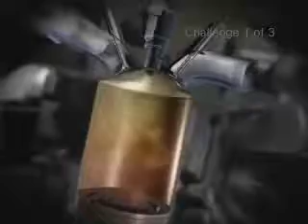2007-09-12 - Marcus Grönholm & Mikko Hirvonen at Anglesey Circuit - BP Ultimate Challenge 1 of 3